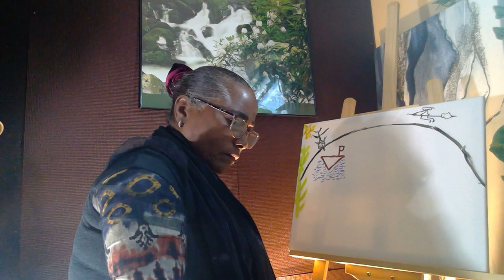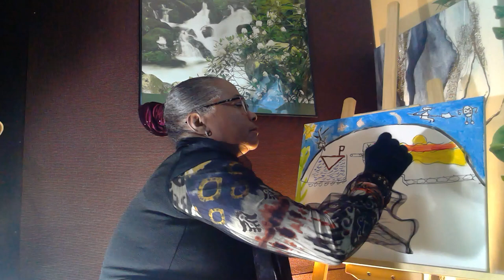Drawing,/WT5/Un Bateau Symbolic! Envie d'une Balade!Sad about.....?